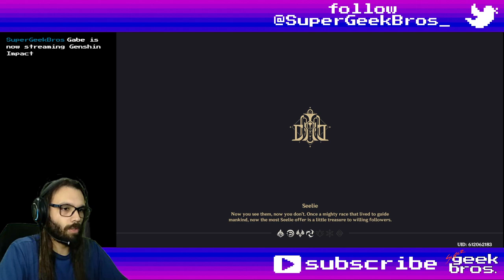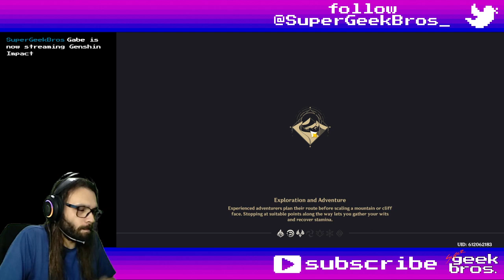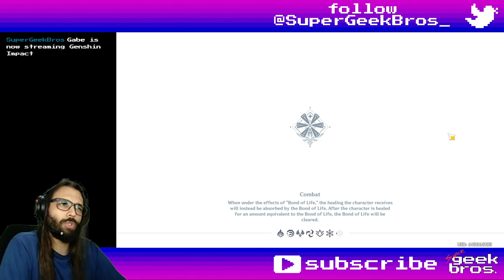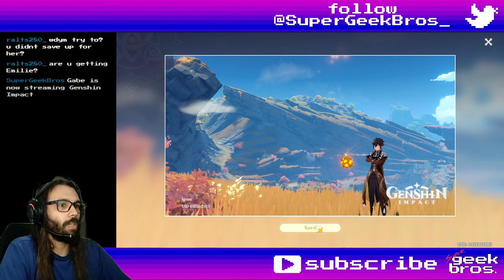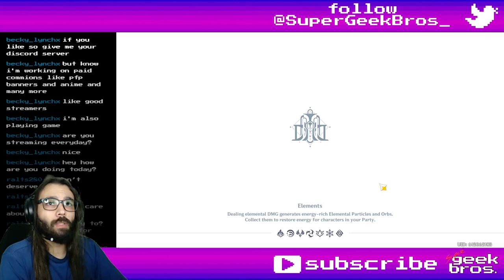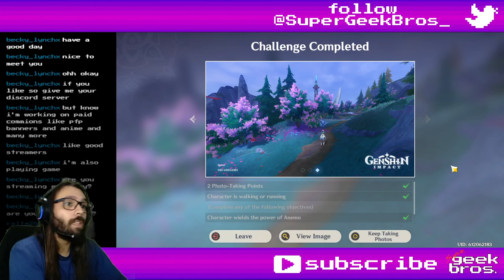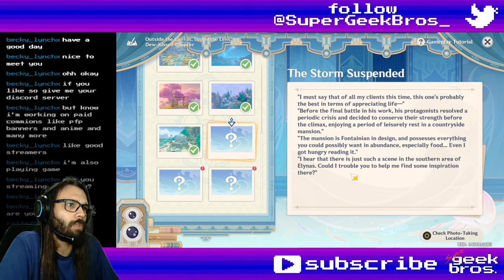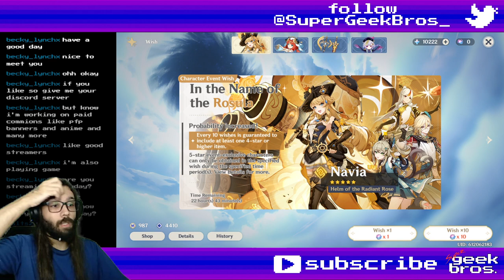Outside the Canvas, Inside the Lens: Dew-Kissed Chapter | Genshin Impact event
Title: Outside the Canvas, Inside the Lens: Dew-Kissed Chapter | Genshin Impact event